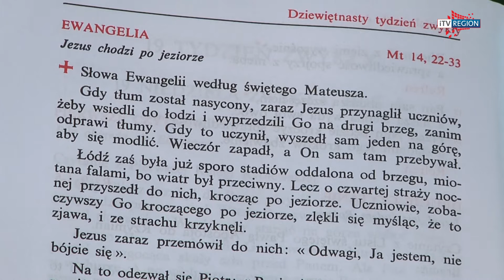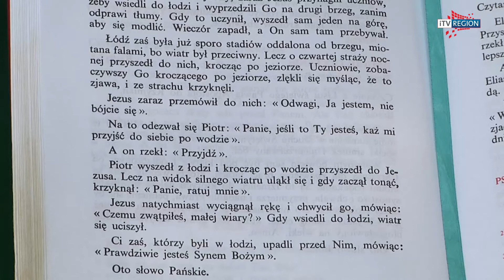REGION - Przewodnik dla duszy odc. 28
Rozważania nad Ewangelią - XIX Niedziela Zwykła